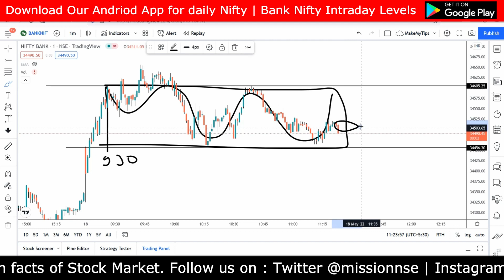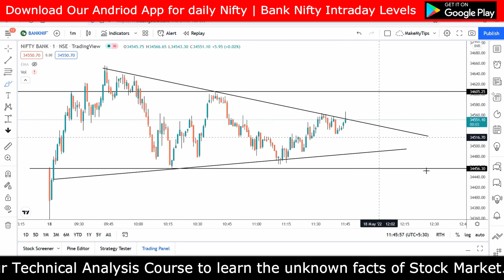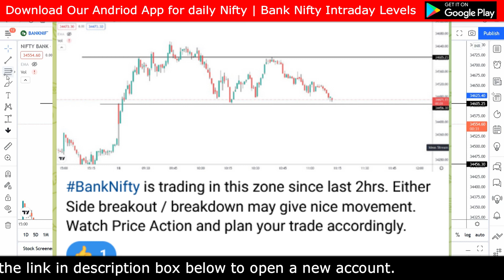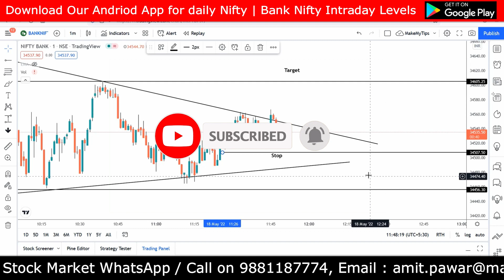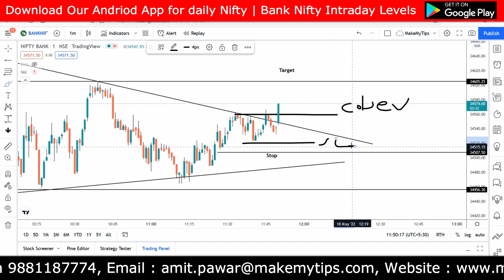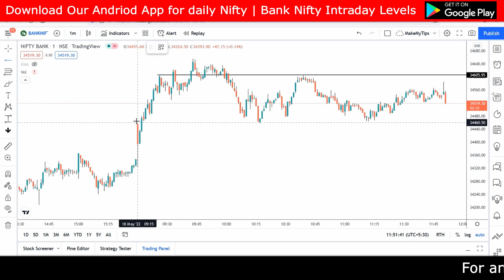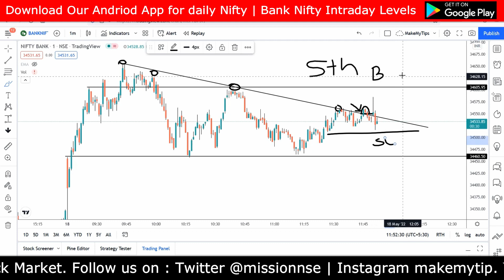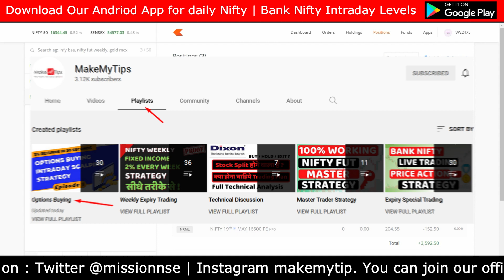Best Intraday Scalping Strategy | Successful Intraday Trading Strategy | MakeMyTips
Best Intraday Scalping Strategy | Successful Intraday Trading Strategy | Best Option Buying Strategy | MakeMyTips

delta, theta, gamma, vega, option greeks, option buying, best intraday strategy, how to buy options, banknifty, banknifty option, banknifty intraday live trading, live trading in bank nifty options